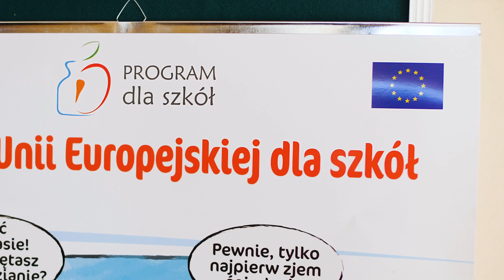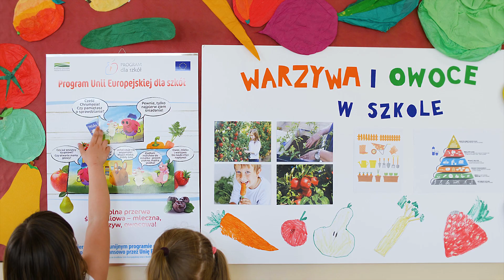Program dla szkół - film promocyjny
„Program dla szkół” to unijny program polegający na dostarczaniu dzieciom owoców i warzyw oraz mleka i produktów mlecznych. To kontynuacja dotychczasowych programów „Owoce i warzywa w szkole” i „Mleko w szkole”, które od roku szkolnego 2017/2018 stanowią jedno działanie.